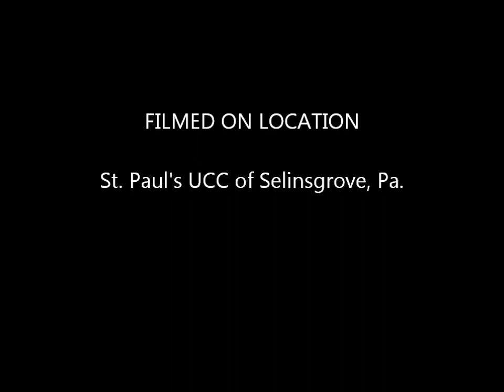"THERE IS A GOD" - Girls for God (Light of Hope Evangelistic Ministry) 8-26-12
St. Paul's UCC of Selinsgrove  8/26/12